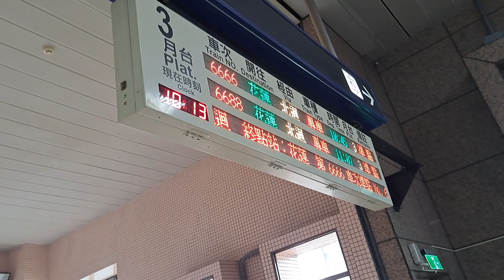DR2800/DR2900/DR3000三種車型柴聯自強號榮退之旅正式啟動，分別6666次和6688次都是樹林發車經由北迴線開往花蓮榮退柴聯自強號，月台交接一列觀光特仕版EMU3023新城際自強號列車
112/4/26樹林站10:13分拍攝DR2800/DR2900/DR3000三種車型柴聯自強號榮退之旅正式啟動，分別6666次和6688次都是樹林發車經由北迴線開往花蓮的榮退柴聯自強號，月台交接一列觀光特仕版EMU3023皮蛋豆腐騰雲號四色彩色新城際自強號列車